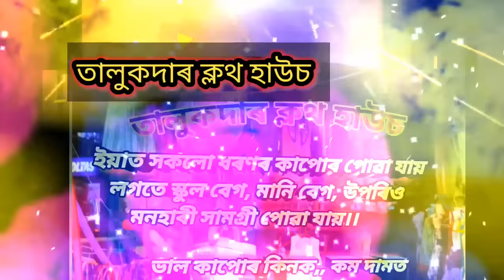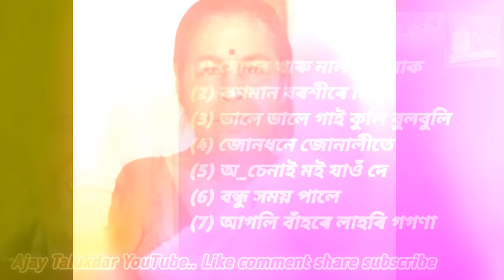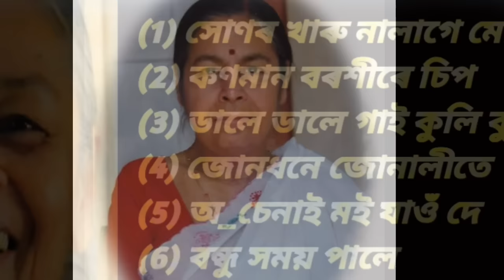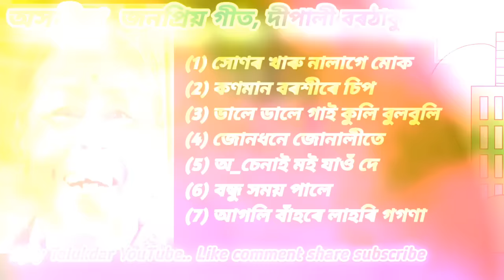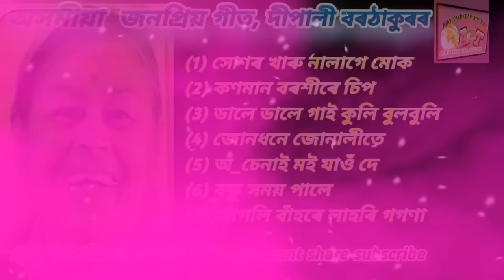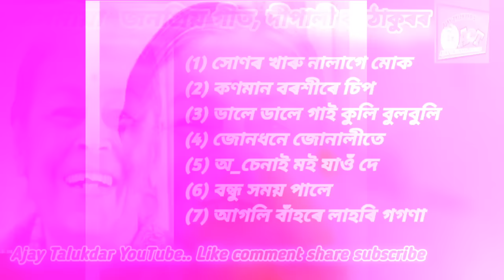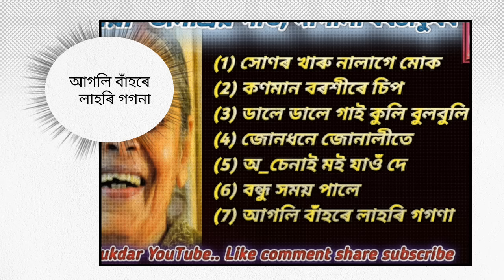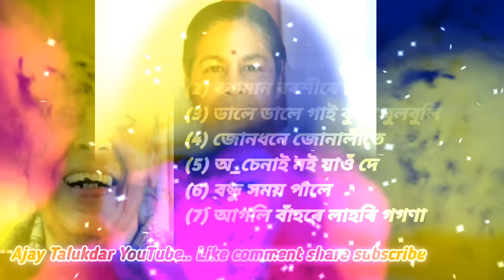দীপালী বৰঠাকুৰৰ//অসমীয়া পুৰণি জনপ্ৰিয় গীত//Assamese Super Hits Songs